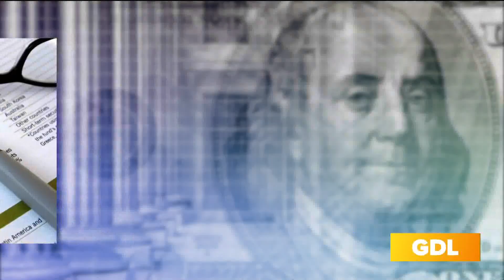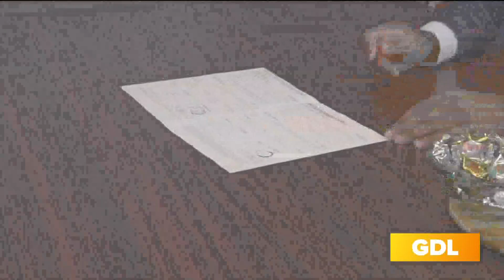Warren Wealth Management & Tax Planning